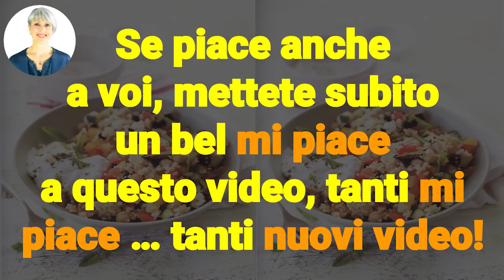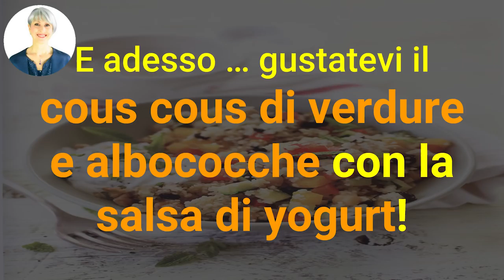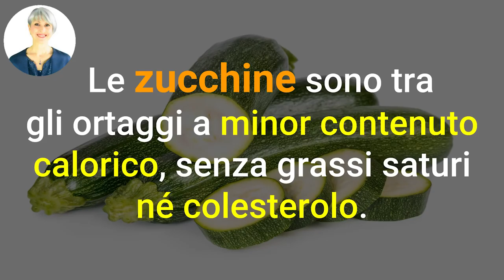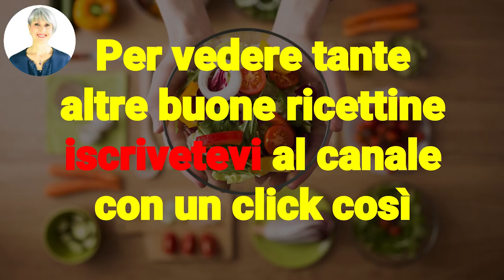RICETTA PIATTO UNICO LIGHT e PROTEICO: COUS COUS speziato in crema di Yogurt Greco, facile e veloce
Ciao amici! Oggi vediamo insieme una ricettina facile e veloce per fare un piatto unico light e proteico: un cous cous speziato in salsa di yogurt greco, da leccarsi i baffi!

Nota bene

Simona Vignali